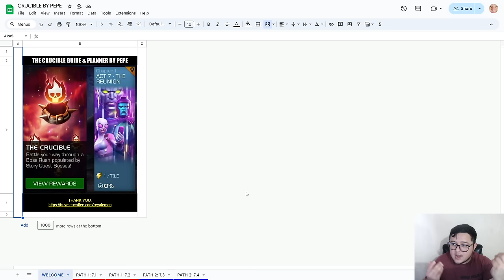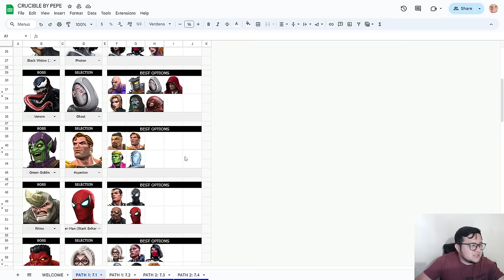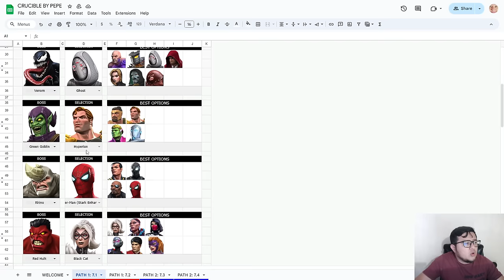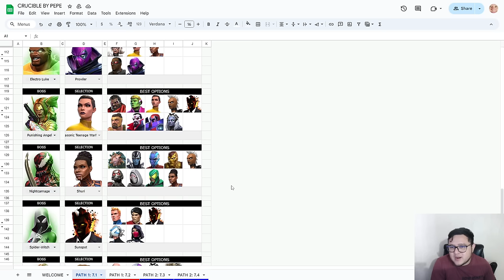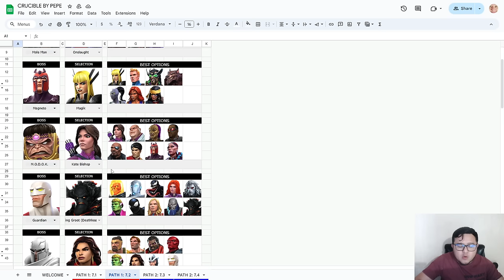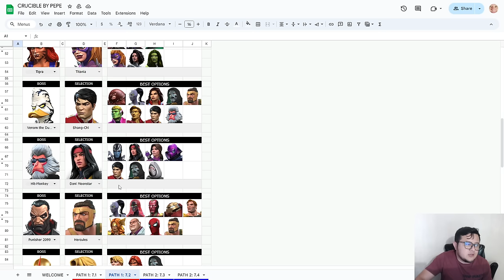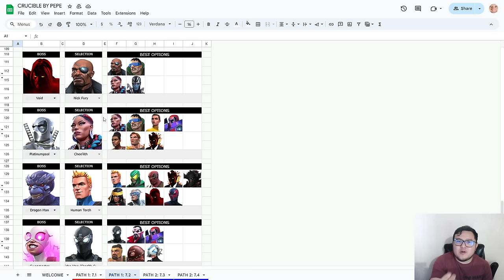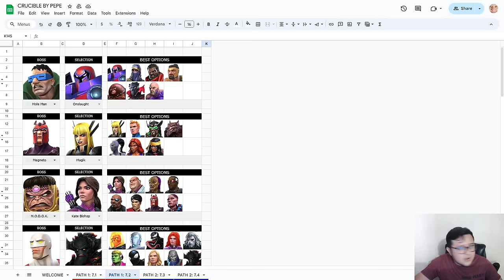GUIA PARA PASAR THE CRUCIBLE | CAMINO 1 | DIFICULTAD: LEGENDARY | MCOC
1. CREA UNA COPIA DEL DOCUMENTO.

2. PERMITE EL ACCESO PARA QUE CARGUEN LAS IMÁGENES DE LOS PERSONAJES.